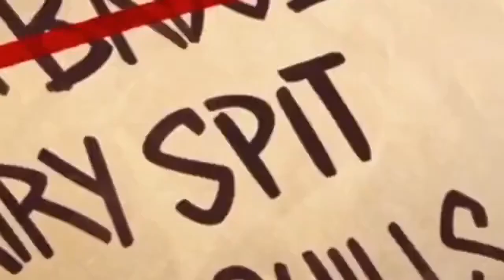Luz remains victorious! The Owl House S2E14